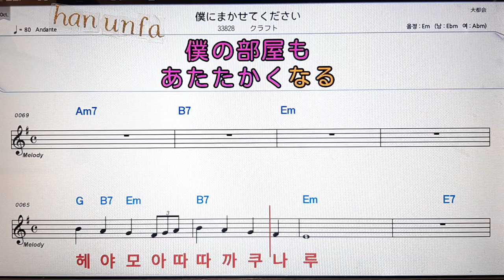보꾸니마카세떼쿠다사이/크라후토💕日本の歌*Karaoke*Sheet Music*(한*일본어 동시 발음)韓国語 日本語の同時発音